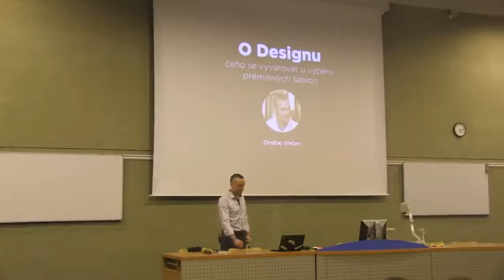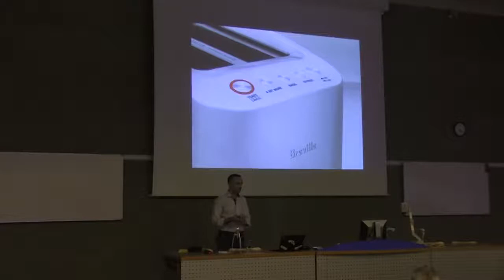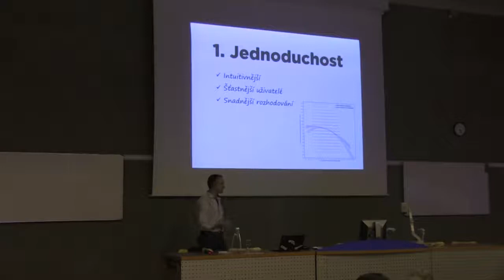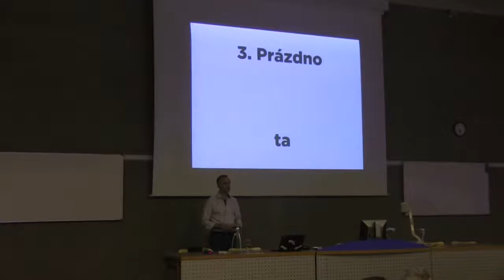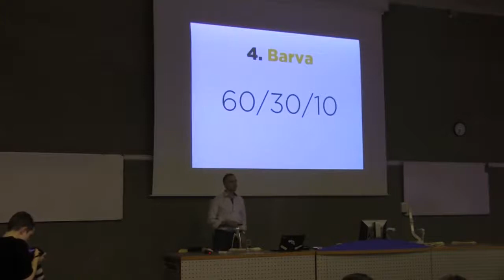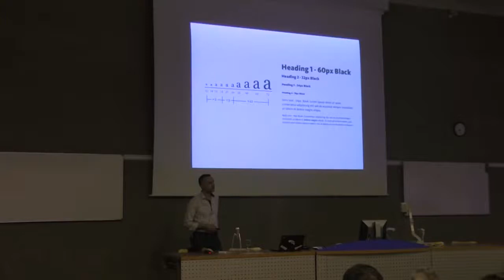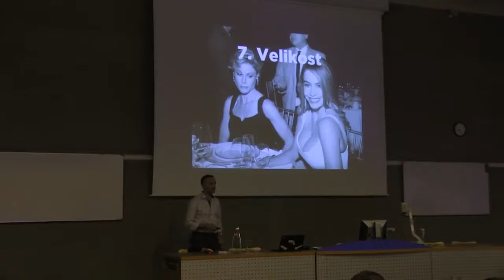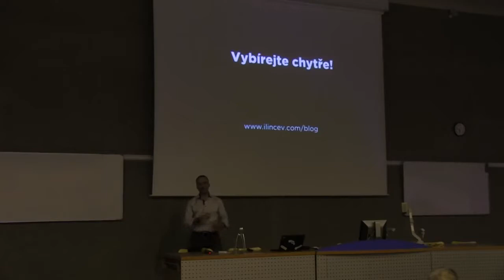Čeho se vyvarovat u výběru prémiových šablon od Ondřej Ilinčev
Přednáška Ondřeje Ilinčeva na téma Čeho se vyvarovat u výběru prémiových šablon.